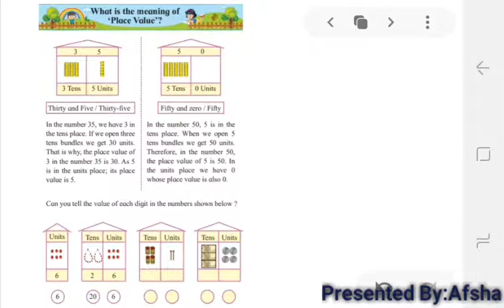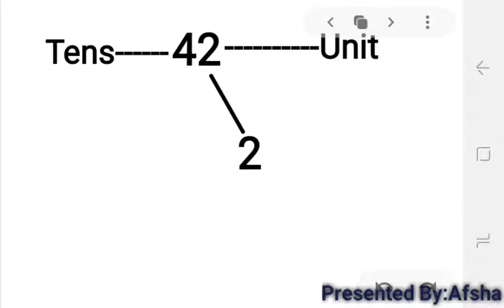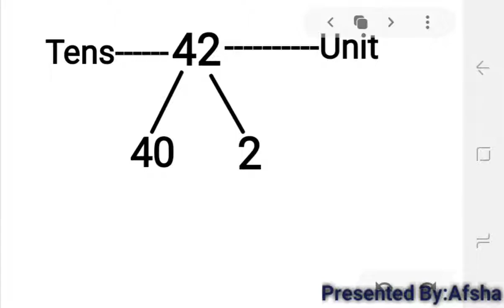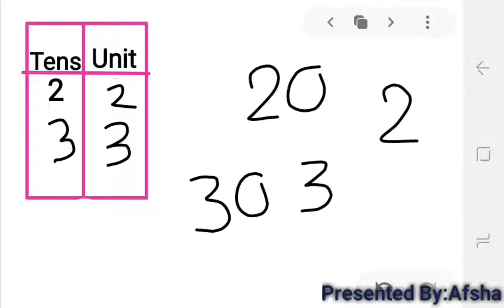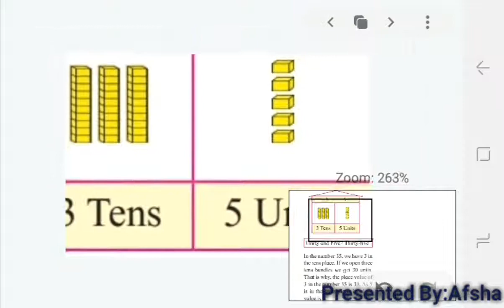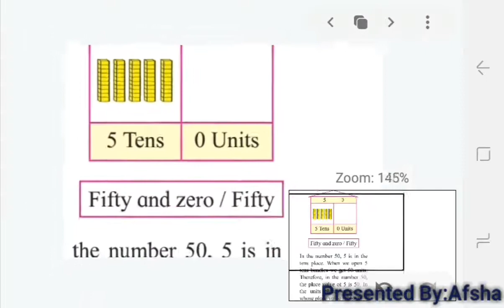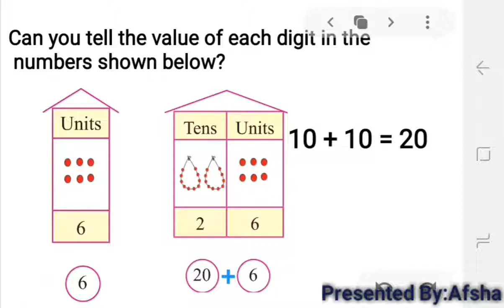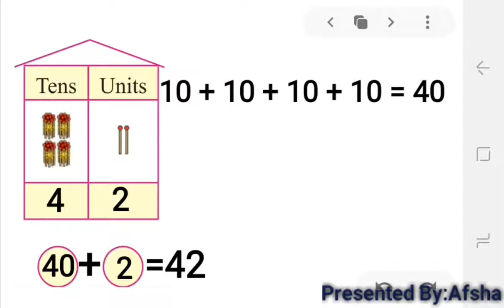SUBJECT: MATHS CLASS: 2ND DATE: 02:09:2020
SUBJECT: MATHS         CLASS: 2ND     DATE: 02:09:2020  TEACHER: AFSHA MAM